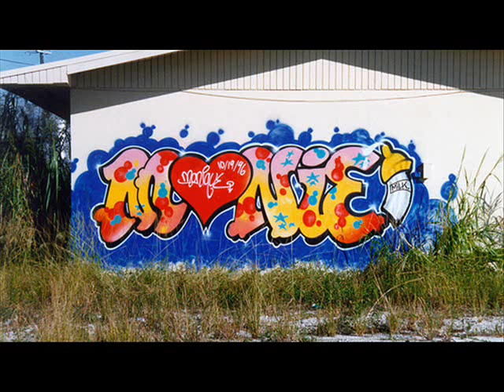SME - Who we be